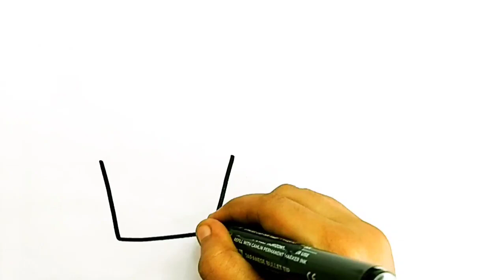Coloring Cupcake Icecream Drawing, Painting for preschoolers/how to draw cute cupcake Icecream,KAC